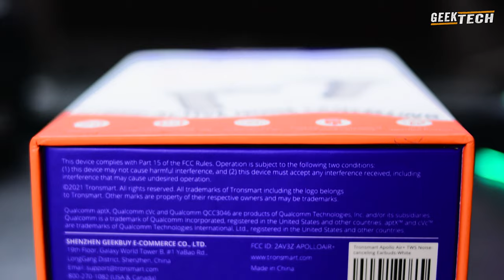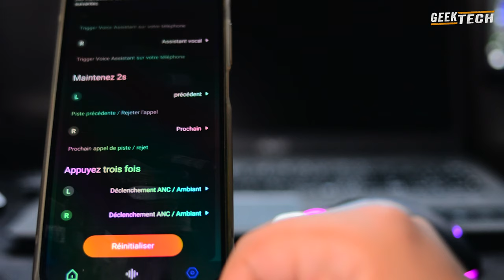Tronsmart Apollo Air Plus - Technologie ANC & CVC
Le Flagship de Tronsmart - Apollo Air Plus - Technologie ANC & CVC
Aujourd'hui, après une longue période, des écouteurs TWS de Tronsmart est de retour sur le canal. Il s'agit de l'Apollo AIR Plus et je vais vous en parler dans cette vidéo.